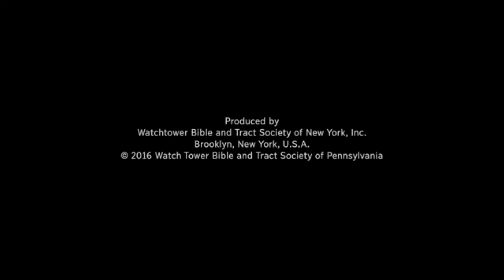The One In Which I Piss Off Jehovah's Witnesses